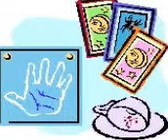Troubled Marriage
Troubled marriage.   Hello .  You have found the right site to help you. Just click on this link as put above and get  the help you need. We are top and the very best astrologers and psychics here to help you.